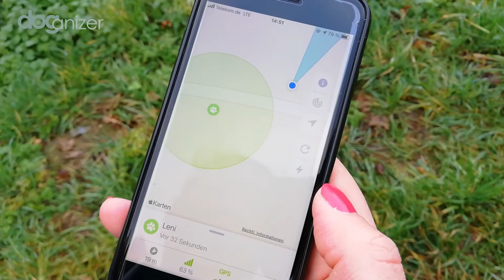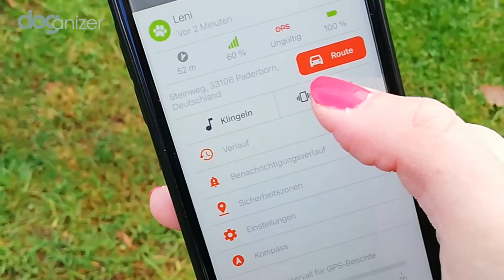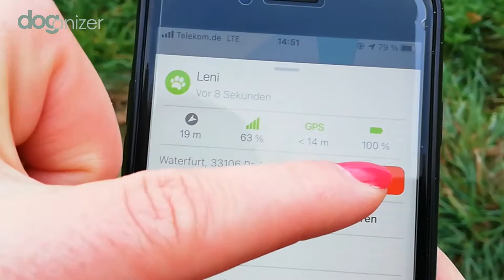GPS Tracker für Hunde | Produkttest Weenect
Ihr seid auf der Suche nach einem GPS Tracker? Wir können euch den Tracker von Weenect empfehlen!

Der GPS Tracker von Weenect ist mit einer App (kostenpflichtig mit monatlichen Abo) verknüpft. Die App bietet viele Funktionen, wie zum Beispiel das Vibrieren des Tracker, die Naviation zum GPS Signal oder die Aufzeichnung der Route. Der GPS Tracker ist extrem klein und leicht und bis zu 1m Wasserdicht.

Hat euch das Video gefallen? Wir freuen uns über Likes und Kommentare!